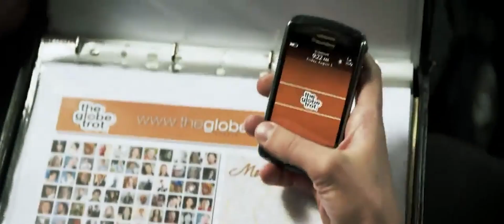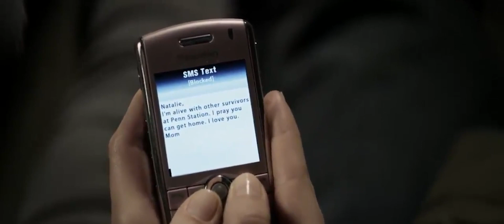Darkest Hour Movie Explained in Hindi by MoviesNQuestion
Darkest Hour 2011 Movie Explained in Hindi

Five civilians turn heroes to save the people of Moscow city from an alien invasion. They soon learn that the invasion is worldwide and begin to discover a way to kill the aliens.

cast
Emile Hirsch
Olivia Thirlby
Max Minghella
Rachael Taylor